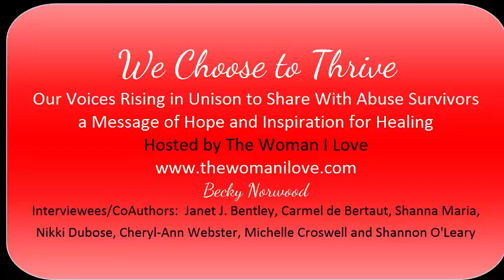The Woman I Love | We Choose to Thrive Interview 2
In this book you will find each chapter highlight the story of a woman who has gone through abuse. While abuse is abuse and there is no true measuring of the impact on a life, we know that abuse impacts and colors our world for many years...often for a lifetime.  For some it started in childhood, for others through rape or domestic violence.  What we all have in common is our desire to heal and thrive.  It is an ongoing journey, but you will be inspired by these amazing stories.
In this interview is Janet J. Bentley, Carmel de Bertaut, Shanna Maria, Nikki Dubose, Cheryl-Ann Webster, Michele Croswell and Shannon O'Leary.
We hope these messages of the heart will touch your heart!